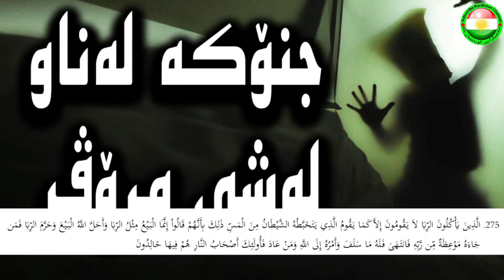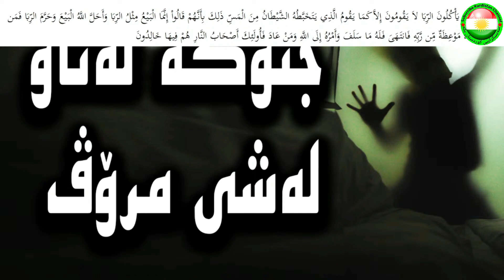جنۆکە دەچێتە لاشەی مرۆڤ !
ئایا جنۆکە دەچێتە ناو لەشی مرۆڤەوە؟